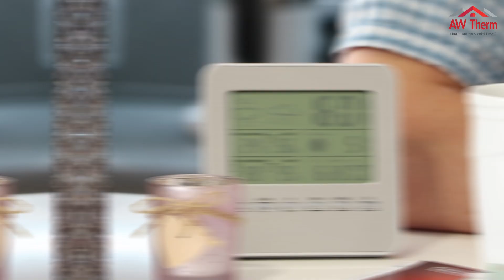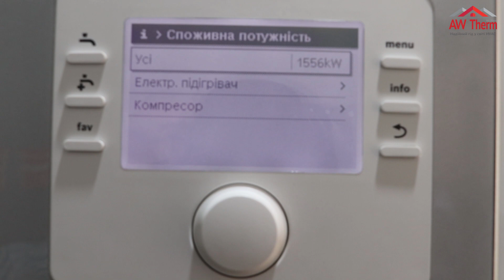Охлаждение помещения и экономия на отоплении: личный опыт эксплуатации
Выпадает ли конденсат при охлаждении потолками?

Сколько кВт электроэнергии израсходовано на обогрев квартиры за отопительный сезон?

Можно отопиться в Киеве только воздушным тепловым насосом?

Как применить систему вентиляции с рекуперацией в квартире?

Ответы на эти вопросы смотрите в данном видео.

Читайте статью «Охлаждение помещения без кондиционера» на сайте AW-Therm